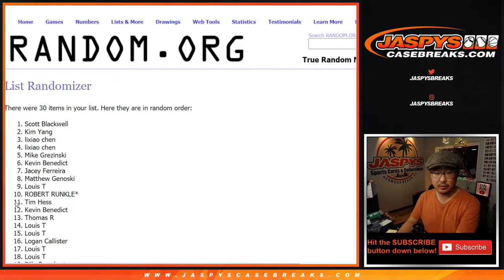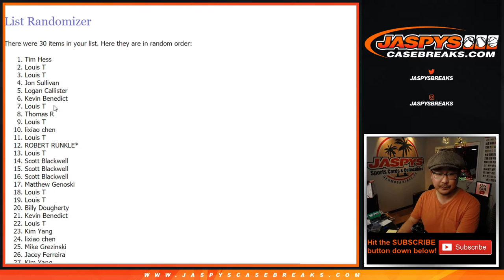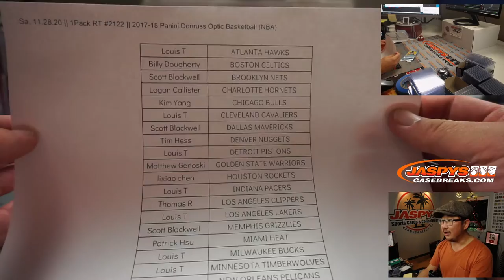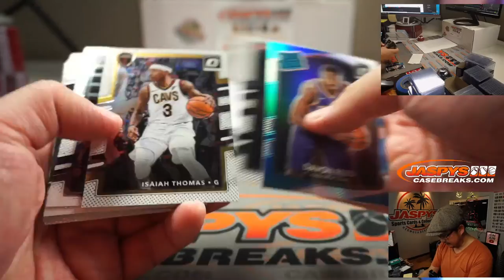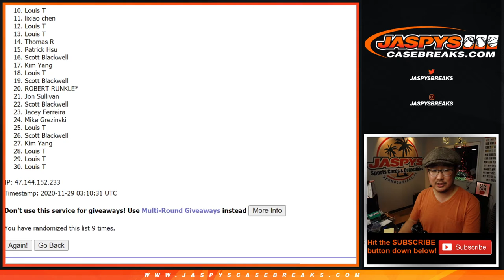Sa, 11.28.20 || 1Pack RT #2122 || 2017-18 Panini Donruss Optic Basketball (NBA)